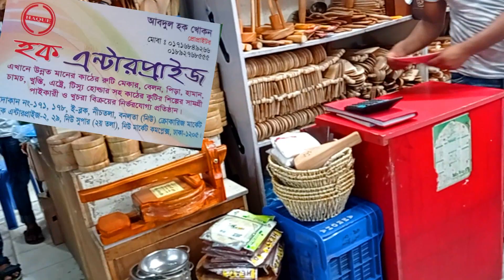টুকিটাকি প্রয়োজনীয় কাঠের পন্যের দাম//Wooden Product Price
আপনাদের পন্যের প্রচার বা ভিডিও করার জন্য যোগাযোগ করুন।
মোবাইল: ০১৬৭২২৫৫৩৪২